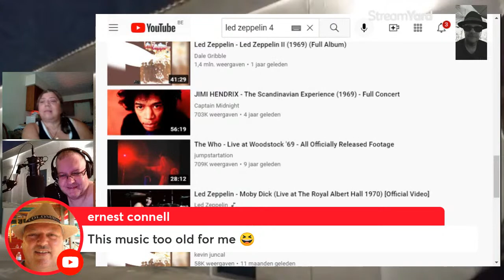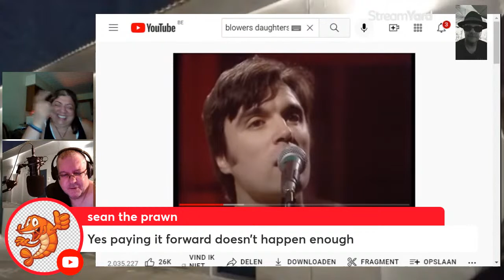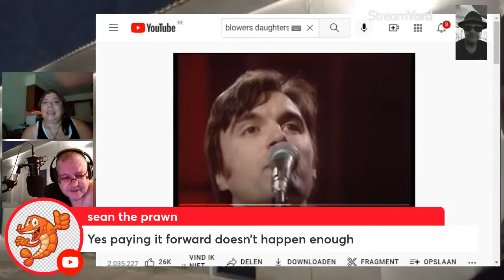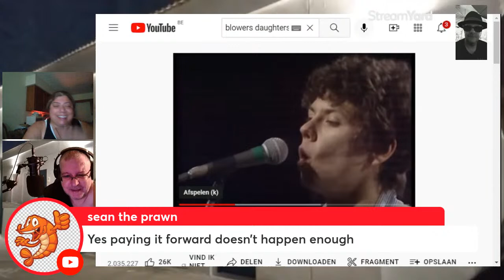Funny stream with the truth warior. We needed to talk about this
We need to talk about this - Thailand genre live stream
Edward Sweeney toilet stream